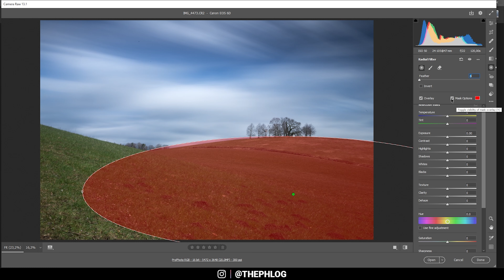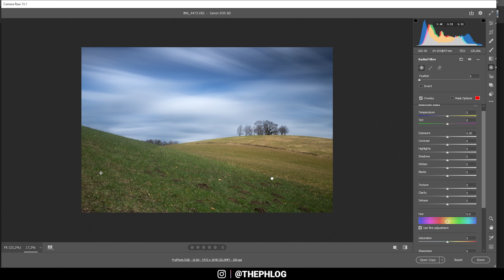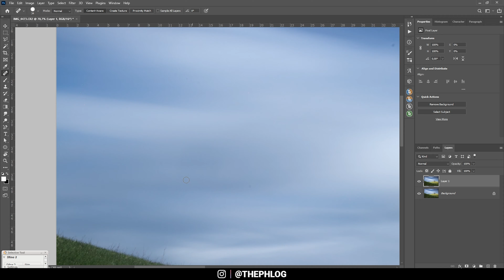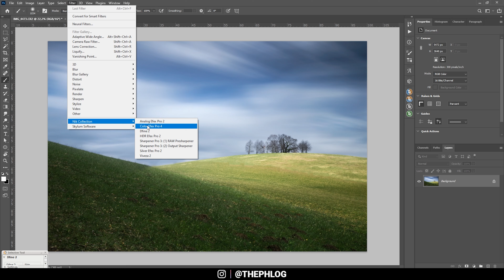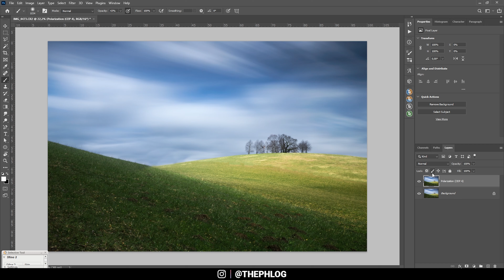How to ADD NATURAL LIGHT with Adobe Photoshop OR Lightroom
In this Adobe Photoshop Tutorial Im showing you a way how you can easily change the natural light of a landscape photo.

0:00 Intro
Using Local Adjustments like radial filters or the adjustments brush you can add light or shadows to your landscape photos easily. That means this method not only works in Photoshop (camera raw editor) but also in Adobe Lightroom!

Here are the post processing steps:

0:55 1. Basic Adjustments
Changed the camera profile to Adobe Standard, added some contrast and increased the whites to make the overall photo brighter. Also, I added vibrance to bring out the colors some more.

1:46 2. Local Adjustments
First, I added a graduated filter over the sky since I wanted more detailed clouds. Here, I added some contrast and clarity, dropped the exposure and increased the highlights.

To add Light on the hill on the right side I used a radial filter and adjusted the shape to the shape of the hill. Then, I simply increased the exposure, whites and saturation to make the hill look brighter. Of course, I had to erase parts of the radial filter towards the bottom.

To add shadows on the left hill, I again used a radial filter and here simply dropped the exposure. Furthermore, I used adjustment brushes on both hills and further increased or decreased the exposure!

7:18 3. Color Grading
I slightly changed the yellow hue to make the gras look greener. Then, I boosted the yellow saturation and luminance.